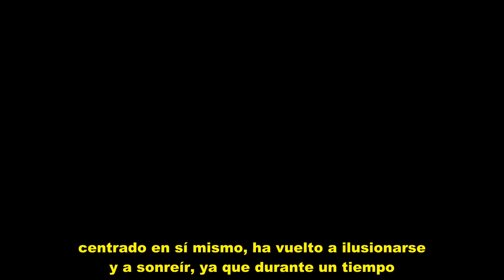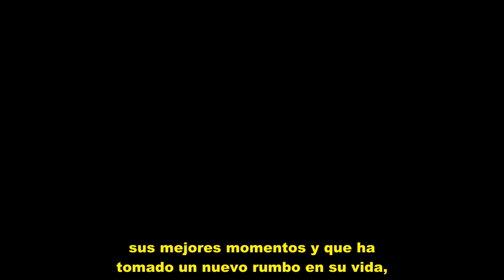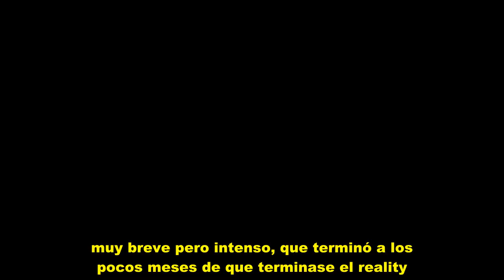Fede Rebecchi ha vuelto a encontrar el amor después de su tormentosa relación con Ylenia Padilla